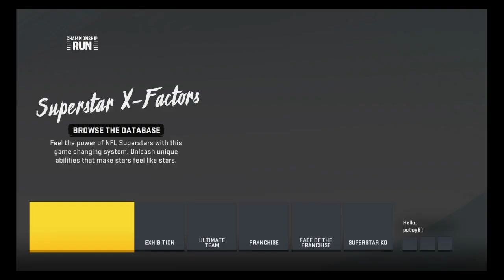Madden NFL 20_20200218221717